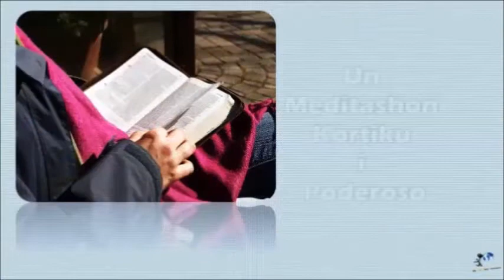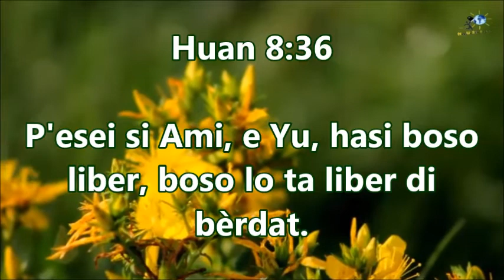Un Meditashon Kòrtiku i Poderoso 08-09-2016 - ADIKSHON - Varuska Louiza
ABO TA PURBANDO PA VENSE UN ADIKSHON I POKOPOKO BO TA BOLBE BAI BEK DEN DJE?

Titulo: ADIKSHON
Presenta pa: Varuska Louiza

Awe nos teksto di meditashon ta den:
Huan 8:36
Pesei si e Yu hasi boso liber, di bèrdat boso lo ta liber.